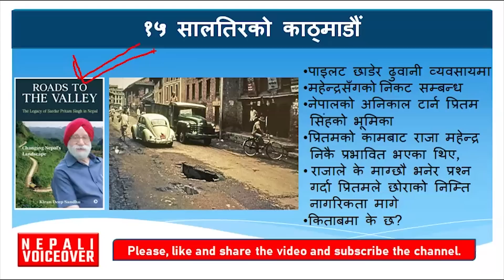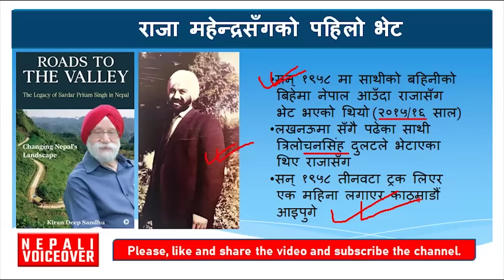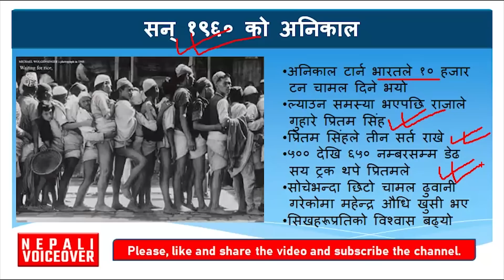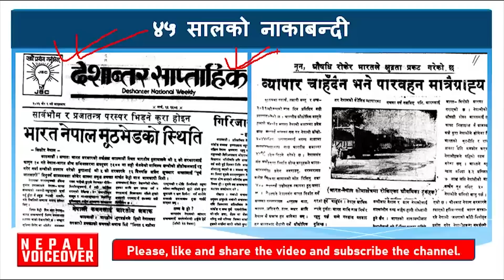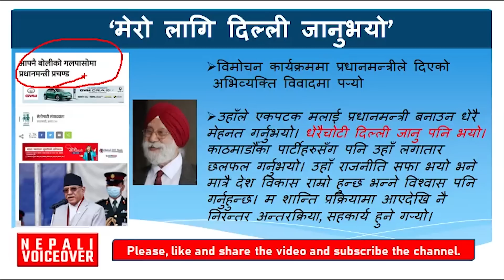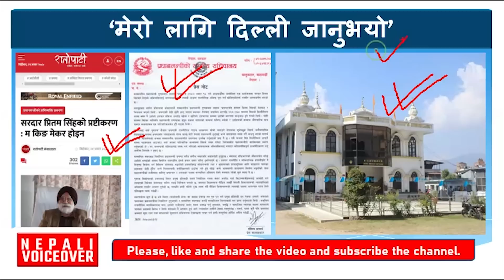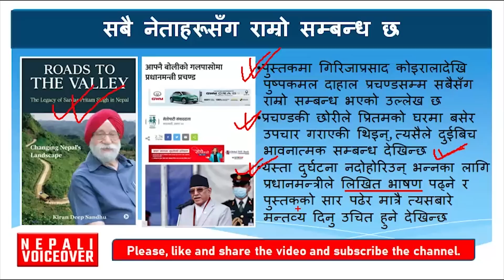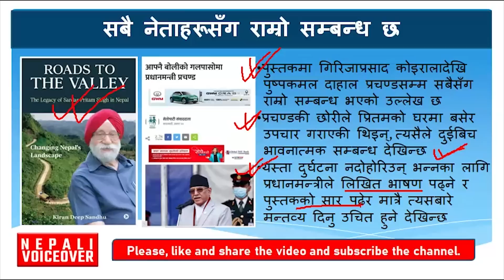सरदार प्रितम सिंहको यो कहानी सुन्नुभएकै थिएन होला... || Pritam Singh Nepal || Prachanda Speech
Pritam Singh || Prachanda || Roads to the Valley || Pritam Singh ko hun || Pritam Singh Book || Pritam Singh Prachanda Latest news || Prachanda  controversy ||

होस गर्नुस्, मोटोपन घटाउने चक्करमा बर्बाद होला || Dr. Curt | Dr. Diljan Mansoor || Dr. Diljaan Mansur || FDH Clinic|| स्वस्थ भएर वजन घटाउने उपाय ||

त्यो काठ्मान्डु, ती हिप्पीहरू...

रानी राज्यलक्ष्मीलाई जंगबहादुरले यसरी सत्ताबाट सडकमा पुर्‍याइदिए || Janga bahadur Rana || Rajya Laxmi || Gagan Singh || Nepal ko Itihas ||